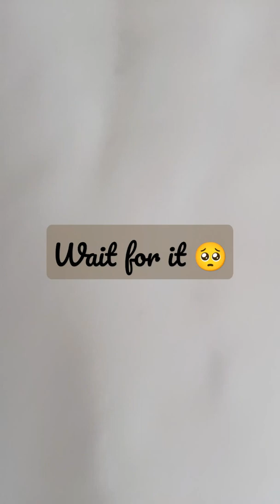Painting of a Landscape